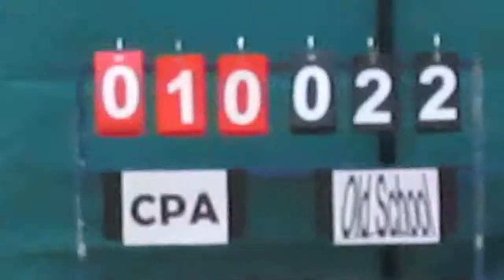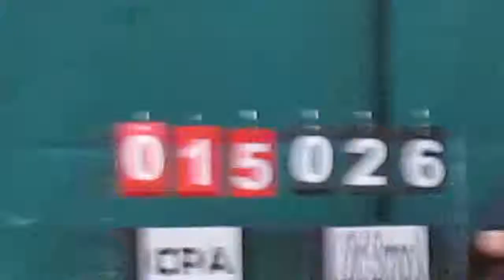RBLHK160314 CPA vs OLD SCHOOL chunk 2